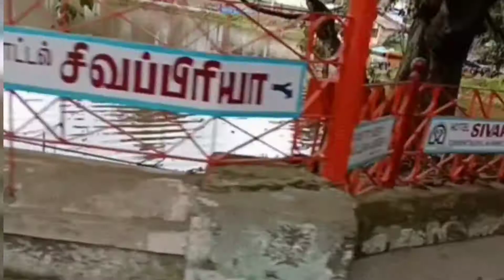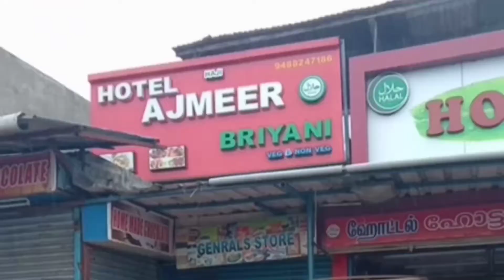Travel vlog/ A Visit to Kodaikanal after Lockdown / Slope riding experience / Sahana's recipes